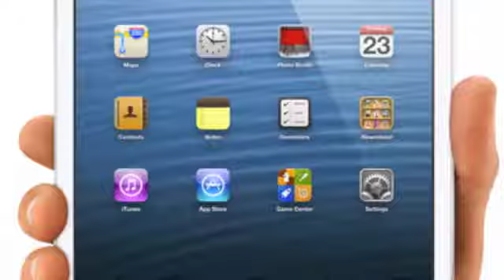apple event 2012